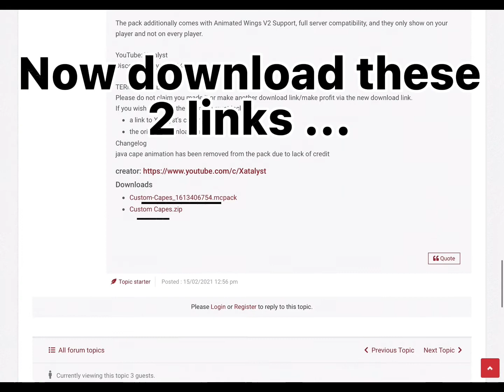How to get 50+ free capes in Minecraft !